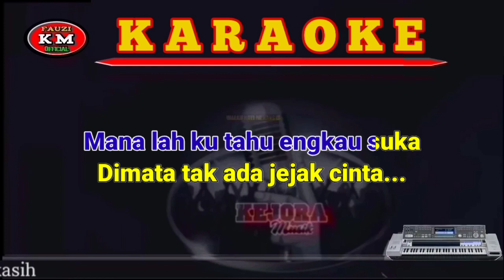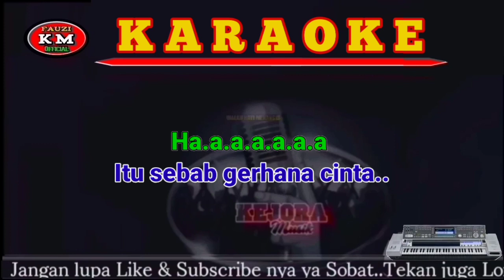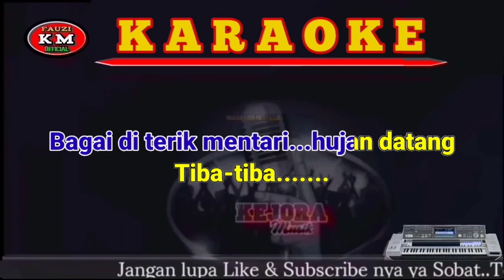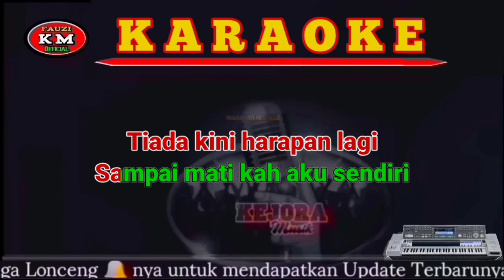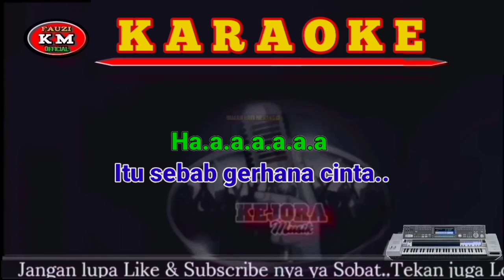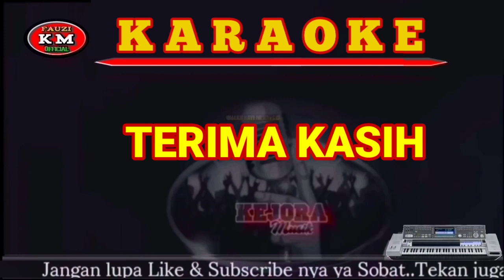GERHANA DALAM CINTA Arief feat Ovhi firsty Karaoke/Lirik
Tittle : Gerhana dalam cinta
Artis : Arief feat Ovhi firsty
Song writer: Ma'ruf Ardad
Arranger Musik Karaoke : Fauzinario
Chanel Youtube : Fauzi KM Official

      Terimakasih 🙏